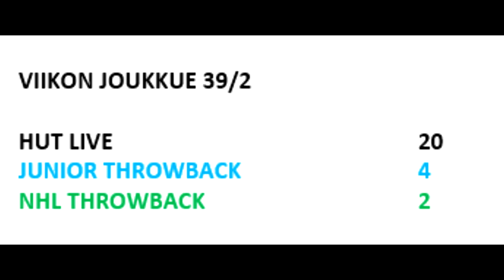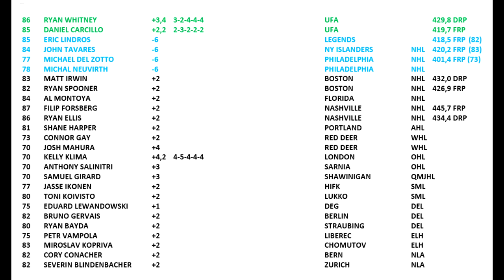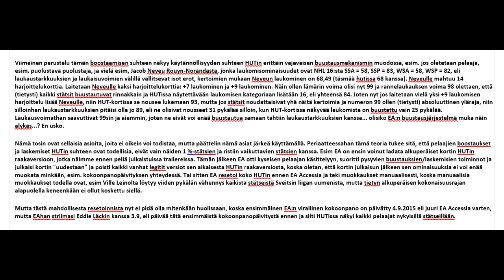NHL 16 HUT Viikon joukkue 2 (vk 39)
TOTW 2 viikolle 39. Joku Forsberg.. muuta? Joo tossa videon lopussa semmonen kaistale, että jos sen ymmärrätte niin ootte iha huigeit

JUNIOR THROWBACK   4
NHL THROWBACK    2

86 RYAN WHITNEY   +3,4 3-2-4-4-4      UFA     429,8 DRP
85 DANIEL CARCILLO   +2,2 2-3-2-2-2      UFA     419,7 FRP
85 ERIC LINDROS   -6        LEGENDS    418,5 FRP (82)
84 JOHN TAVARES   -6        NY ISLANDERS  NHL 420,2 FRP (83)
77 MICHAEL DEL ZOTTO  -6        PHILADELPHIA  NHL 401,4 FRP (73)
78 MICHAL NEUVIRTH   -6        PHILADELPHIA  NHL
83 MATT IRWIN   +2        BOSTON   NHL 432,0 DRP
82 RYAN SPOONER   +2        BOSTON   NHL 426,9 FRP
84 AL MONTOYA   +2        FLORIDA   NHL
87 FILIP FORSBERG   +2        NASHVILLE   NHL 445,7 FRP
86 RYAN ELLIS    +2        NASHVILLE   NHL 434,4 DRP
81 SHANE HARPER   +2        PORTLAND   AHL
73 CONNOR GAY   +2        RED DEER   WHL
70 JOSH MAHURA   +4        RED DEER   WHL
70 KELLY KLIMA   +4,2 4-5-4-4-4      LONDON   OHL
70 ANTHONY SALINITRI  +3        SARNIA   OHL
70 SAMUEL GIRARD   +3        SHAWINIGAN  QMJHL
77 JASSE IKONEN   +2        HIFK    SML
80 TONI KOIVISTO   +2        LUKKO   SML
75 EDUARD LEWANDOWSKI  +1        DEG    DEL
82 BRUNO GERVAIS   +2        BERLIN   DEL
80 RYAN BAYDA   +2        STRAUBING   DEL
75 PETR VAMPOLA   +2        LIBEREC   ELH
83 MIROSLAV KOPRIVA  +2        CHOMUTOV   ELH
82 CORY CONACHER   +2        BERN    NLA
82 SEVERIN BLINDENBACHER +2        ZURICH   NLA